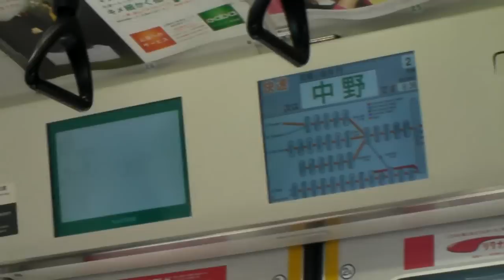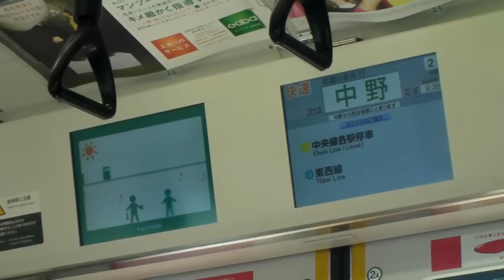中央線 E233系 車内LCD案内＋車内自動放送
西ではドア上のとこについてないので撮ってみました！
自動放送もいいですよね、わかりやすいですしいいなー。